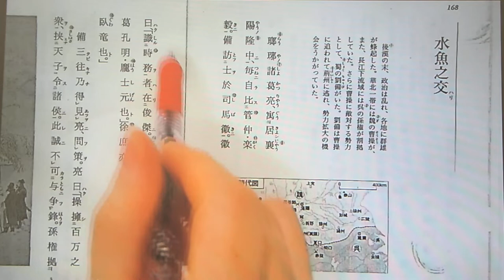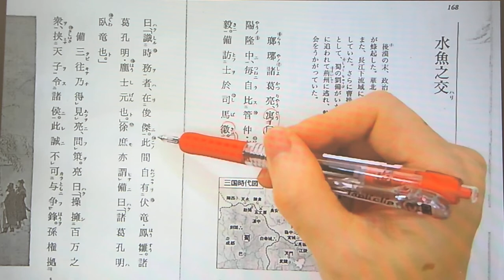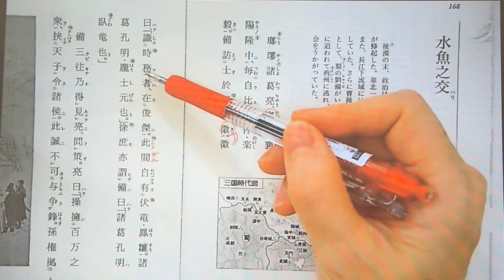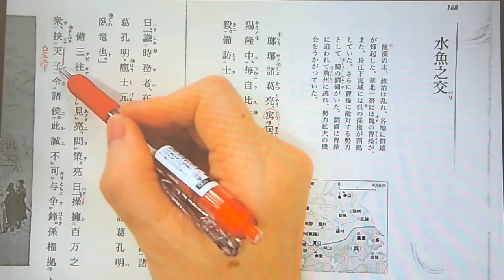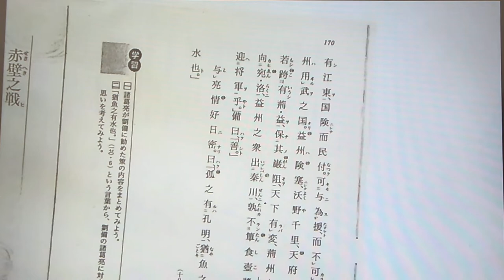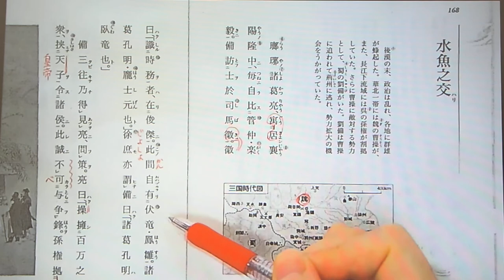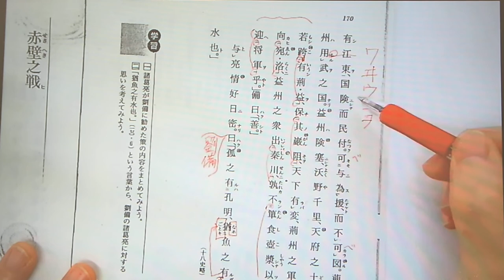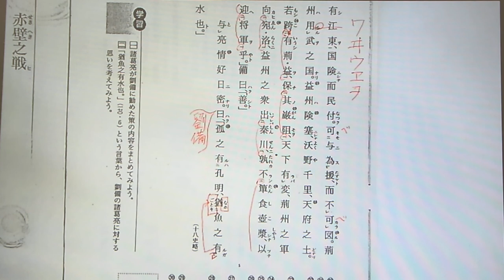水魚の交わり 解説＆読み下し①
教科書ｐ１６８～ｐ１７０までを解説しながら、読み下しました。
5回も読む練習をすると、テストの点数が２０点アップします。
だまされたと思って、挑戦してみてください(^^♪